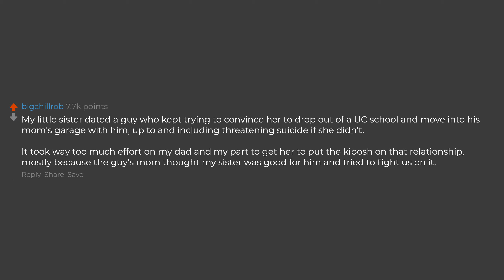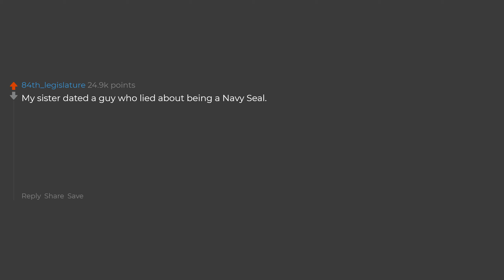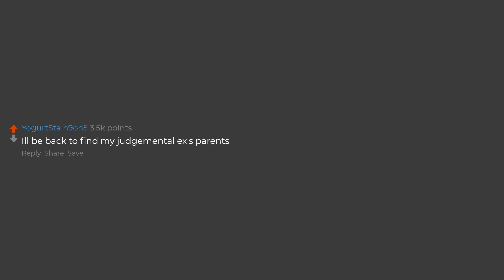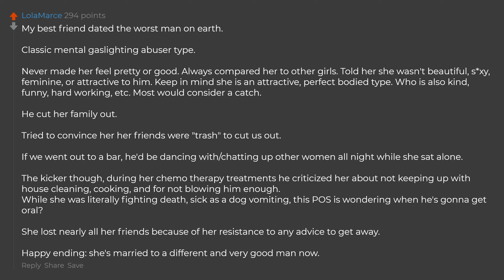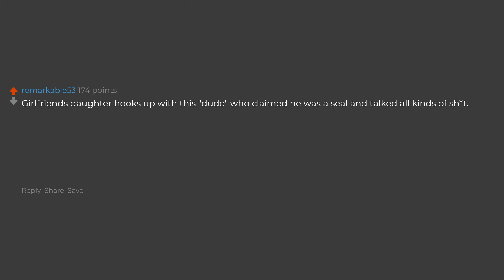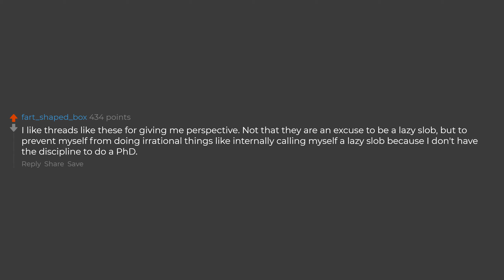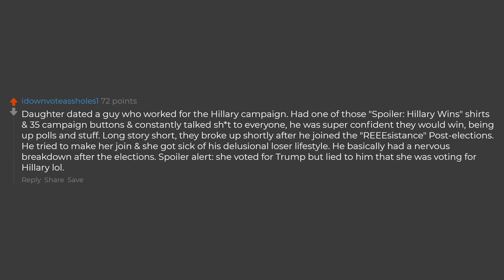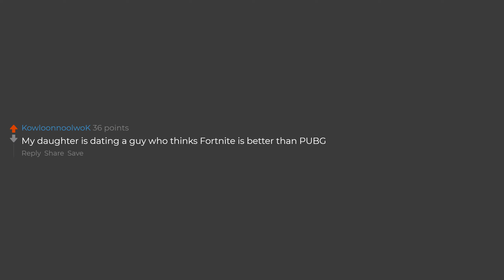Who's The Biggest Loser Your Son Or Daughter Has Dated?